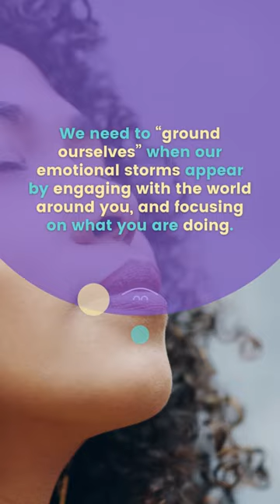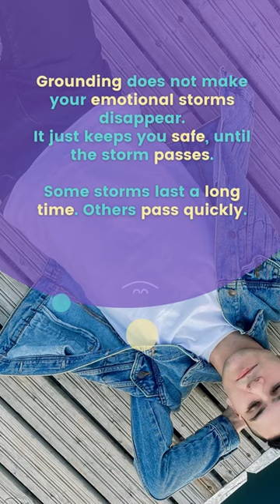How To Manage Emotional Storms By Grounding Going Mental